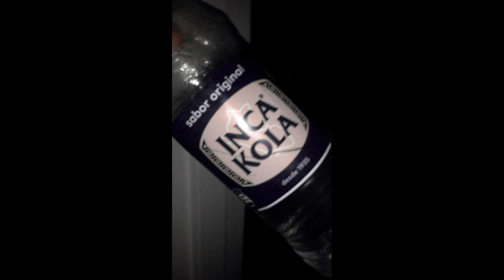INKA COLA RMX - DOUGRONGANG ft. CuaM y Acv2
Una de mis canciones favs de las que hice y nada con los pibes pintó remix el cual tardé como 5 meses en hacer porque paja pero ya ta ojalá les guste